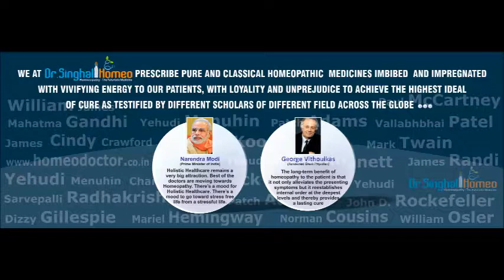Steroid in Homeopathy .How Much True?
If you are suffering from any disease and not getting any relief from conventional medicines. Contact Dr. Vikas Singal for online or offline consultations. Call or WhatsApp at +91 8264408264 or live chat or video conference and get in touch with us for the best treatment.